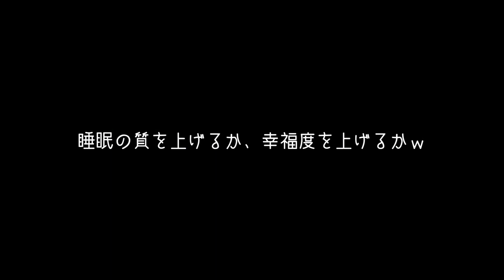春はちょっとだけ寂しい季節です（ママがｗ）【黒柴ゴン太】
暖かい季節になりましたね。
というか、編集中の現在は、暖かいを通り越して暑いですｗｗ
お散歩が快適になる季節ですが、暖かくなると、ゴン太が一緒に寝てくれなくなるので、ママはちょっと寂しい季節の始まりになってしまいます･･･
数日後には慣れて、爆睡できる睡眠を満喫するんですけどねｗ

プロフィール：
2018年9月20日生まれ
男の子

【SHIBAｰINU LIFE様に記事にして頂きました♪】

【ドラクエっぽく編集してみた】